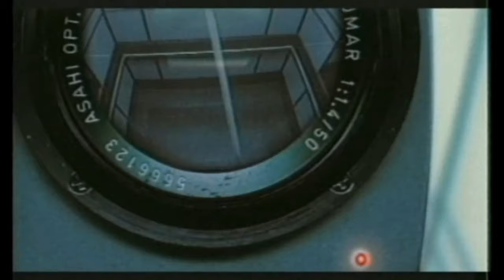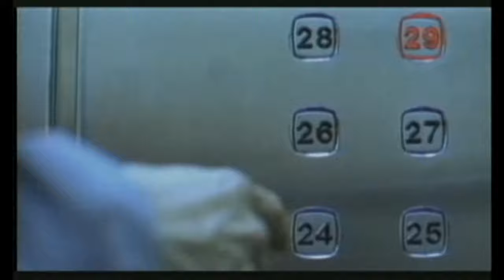Matthew Good Band - Apparitions (Music Video)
Song: Apparitions
Artist: Matthew Good Band
Album: Underdogs
Genre: Rock
Year: 1997
Label: Universal